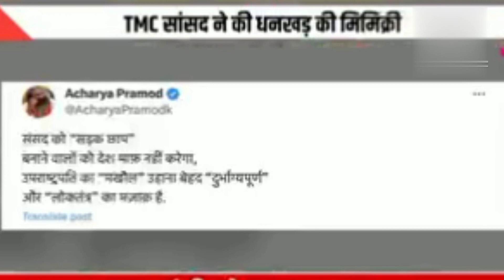जगदीप धनखड़, TMC सांसद कल्याण बनर्जी मिमिक्री वीडियो वायरल। बालकनाथ का प्रहार। खड़गे का आरोप।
जगदीप धनखड़ का उड़ाया मजाक । TMC सांसद कल्याण बनर्जी मिमिक्री वीडियो वायरल। बालकनाथ का प्रहार। खड़गे का आरोप। pm मोदी की नसीहत। ओशिया विधायक  भैराराम सीयोल। हनुमान बेनीवाल